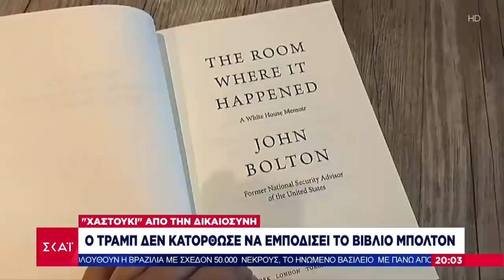Βραδινό Δελτίο | Φιάσκο για Τραμπ σε μισοάδειο γήπεδο η πρώτη προεκλογική ομιλία | 21/06/2020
Ειδήσεις I Βραδινό Δελτίο - 21/06/2020